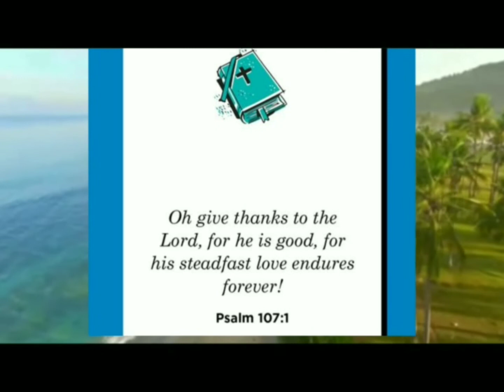Gie's "Benefits of Laughter " + Funny Tiktok (Tagalog)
Relax and watch my funny tiktoks